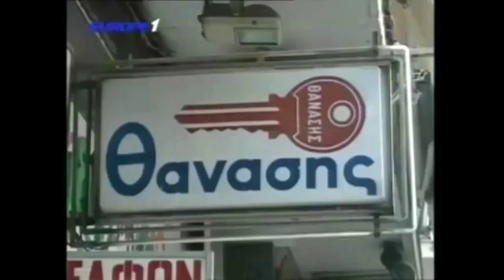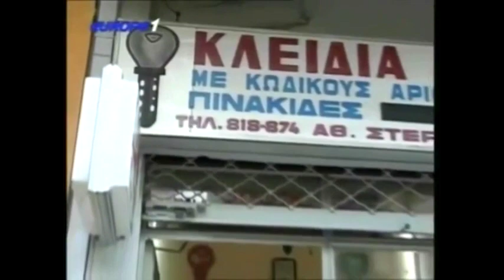Ραπτόπουλος - Αθλητικές Ταξιαρχίες (ΑΕΚ πρώτη, ΠΑΟΚ-ΑΕΛ) 10-2-2018